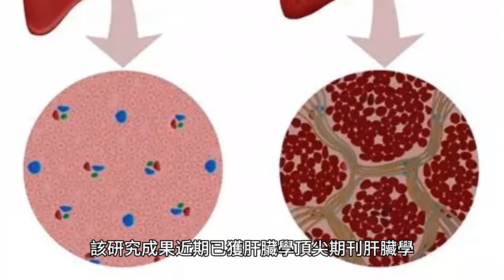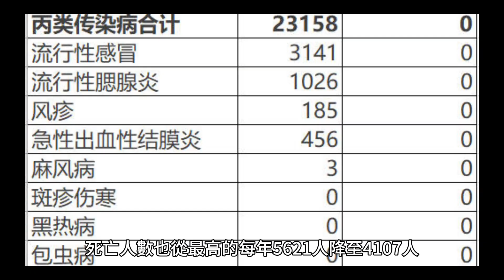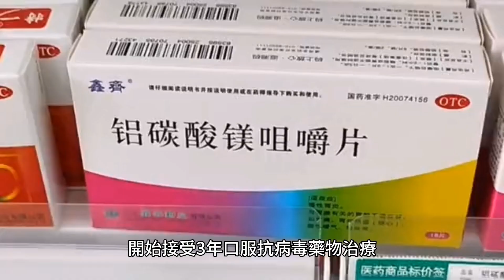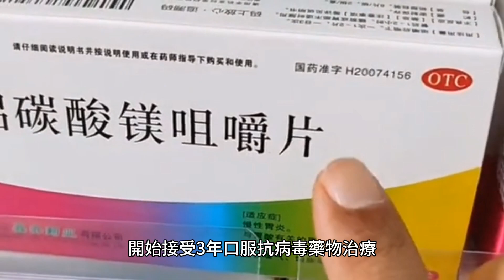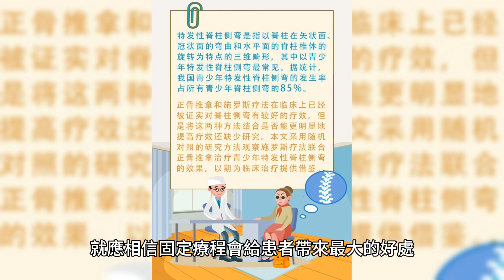B肝研究大突破！ 陰性後中斷治療者 肝病死亡風險降逾6成